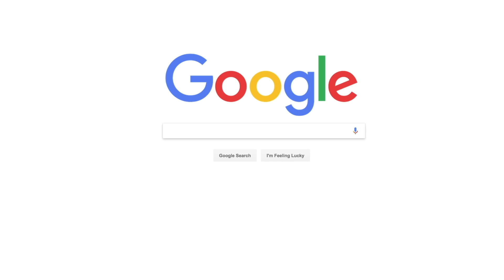HONOR10Lite- 24MP AI Camera with 8 scene recognition modes -Sale starts from 20th Jan midnight!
Enhance every scene with the smart AI Scene Recognition Modes of HONOR 10 Lite's Selfie Camera!

Be the first to own the ultimate Trendsetter, register yourself today to get notified on Sale Day!

Sale starts from Jan 20, 12AM!

So, what are you waiting for? Hurry!